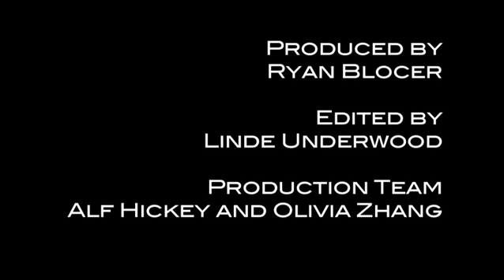Claire Marsh Returns - Spinal Cord Injury Patient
In 2010 Claire Marsh of Australia returned to China for a second round of adult stem cell transplants to improve her condition following a boating accident. The accident left her with an incomplete spinal cord injury.

In this video Claire talks about the results of her journey to China for stem cell treatments. She also talks about the specific improvements she saw in the year following her first therapy and the improvements she saw in the hospital during her second round.

to see her first video. Read her full patient experience at StemCellsChina For more videos related to spinal cord injury stem cell patients check out our Vimeo Channel